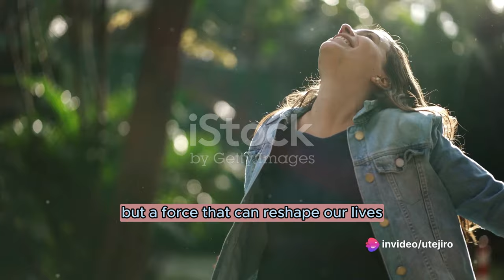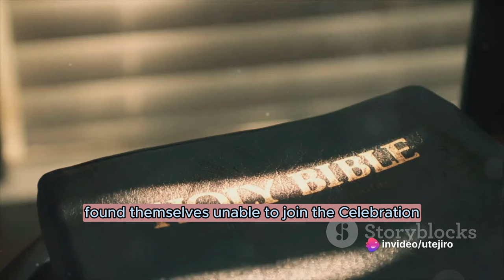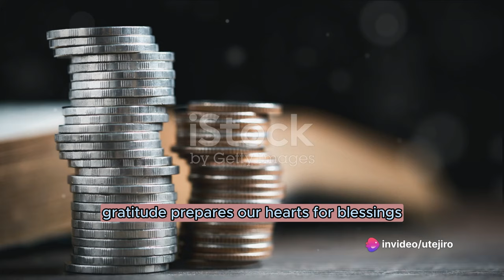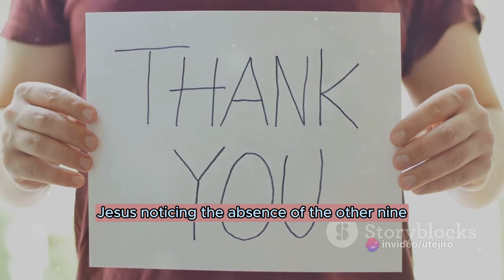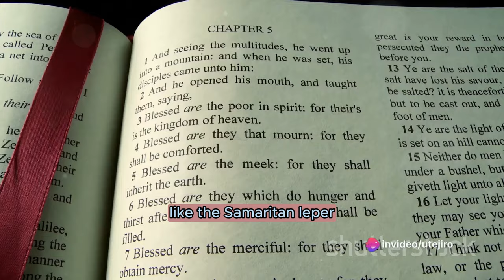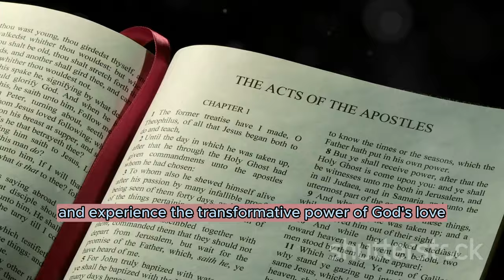Unlocking Blessings Through Gratitude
Keep Watching and commenting... I am preparing a gift for you soon

In this enlightening sermon, we delve into the timeless wisdom of the Bible to explore the profound impact of gratitude on our lives. Join us as we uncover the transformative power of thankfulness through the lens of sacred scripture.

Gratitude is more than just a fleeting emotion; it's a spiritual discipline that can unlock blessings and usher in profound change. Drawing inspiration from the parables of the ten virgins and the ten lepers, we learn valuable lessons about the importance of cultivating a heart of gratitude.

Discover how gratitude prepares us to receive God's blessings with open arms, just as the wise virgins were ready to enter the wedding feast with their lamps burning brightly. Learn from the example of the Samaritan leper, who returned to Jesus with heartfelt thanks and received not only physical healing but also spiritual wholeness.

In this comprehensive sermon, we explore practical ways to incorporate gratitude into our daily lives, aligning our hearts with the divine and unlocking the abundant blessings that God desires for each of us. Join us on this journey of faith as we delve into the biblical perspectives on gratitude and uncover the keys to unlocking blessings in our lives.

1. Gratitude
2. Biblical perspectives
3. Blessings
4. Spiritual discipline
5. Transformative power
6. Parables
7. Ten virgins
8. Ten lepers
9. Heart of gratitude
10. Spiritual wholeness
11. Divine blessings
12. Faith journey
13. Abundant life
14. Thankfulness
15. Sermon